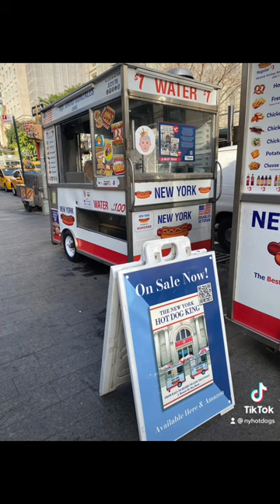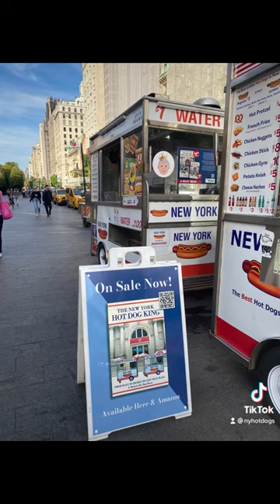Food vendor harassment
Dan Rossi recently wrote a book entitled The New York Hot Dog King: From Rags to Riches to Less Than Rags and now he and his daughter are being harassed at their food carts in NYC.